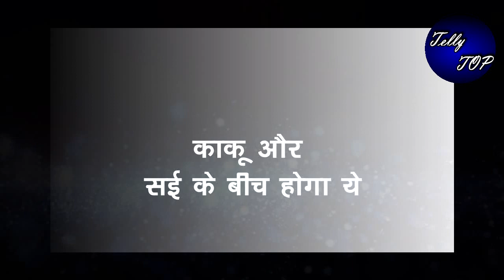GHKKPM || “काकू रोएगी सई के लिए”,हॉस्पिटल में होगा बवाल